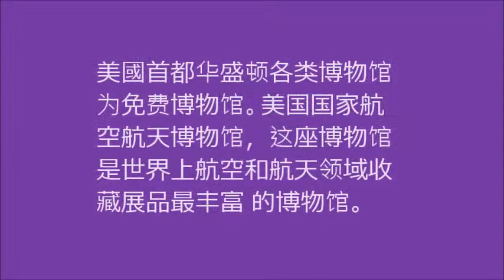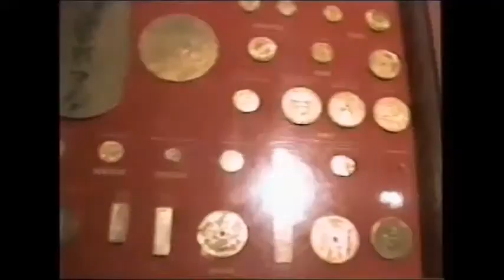岁月回顾美國首都华盛顿各类博物馆1996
王满舞蹈 /岁月回顾美國首都华盛顿各类博物馆1996：美國首都华盛顿各类博物馆为免费博物馆。美国国家航空航天博物馆，这座博物馆是世界上航空和航天领域收藏展品最丰富的博物馆。华盛顿军事博物馆    华盛顿自然历史博物馆    自然历史博物馆为免费博物馆。